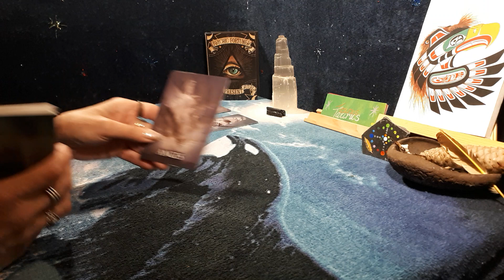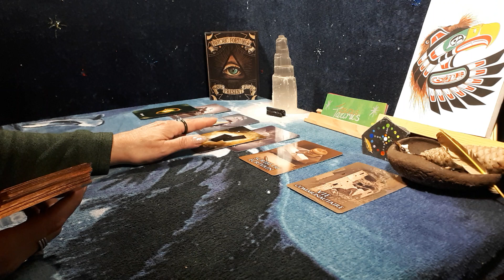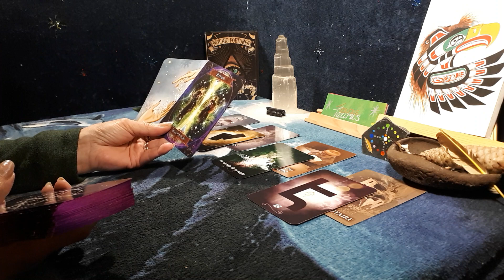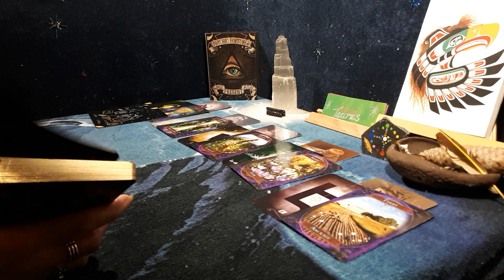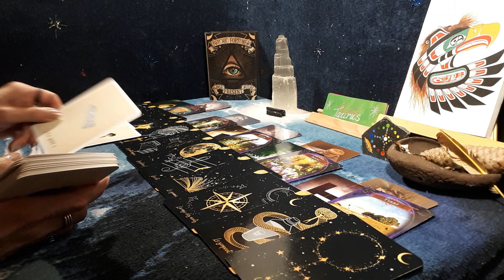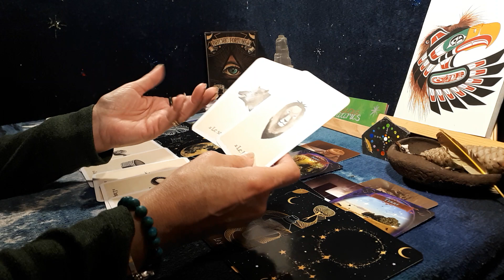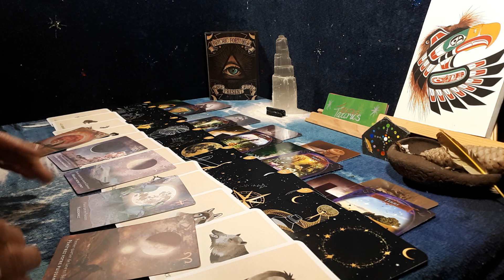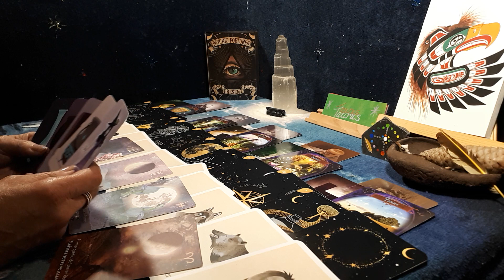Ayla's Oracles* Only for you TAURUS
Welcome back! Enjoy your reading!